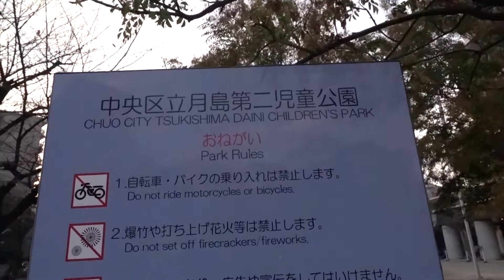勝どき駅前公園 子どもが遊び廻る声が一杯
コロナ禍で、恒例のマルシェは中止。働き盛り、育ち盛りの親子の放課後のような土曜の夕暮れ

2020年12月12日（土）